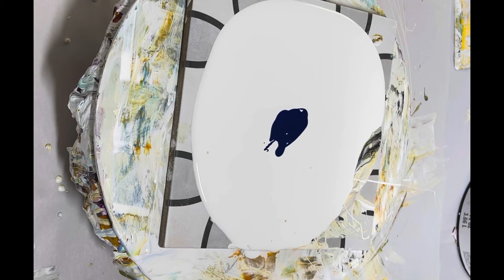#276 Easy Abstract Painting For Your Home Decor!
This is a great experience for me to share my experiments with you.
My cell activator (the black paint at the end): Proportion of Australian Floetrol and paint, g is 2:1 (waight ratio)
Pouring Medium: Behr Deep Base Dynasty and Jo Sonja Gloss Varnish in 2:1 ratio
Base coat: Gidden Essential semi gloss white interior paint

Texture clear paste

Etsy Shop